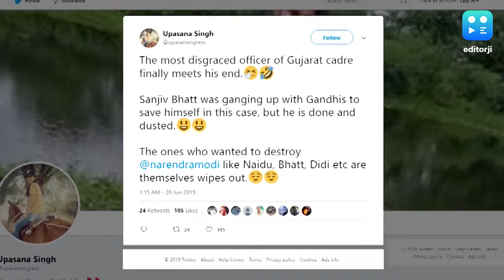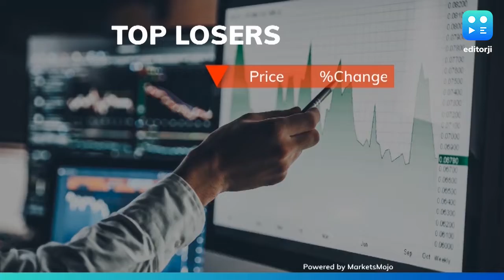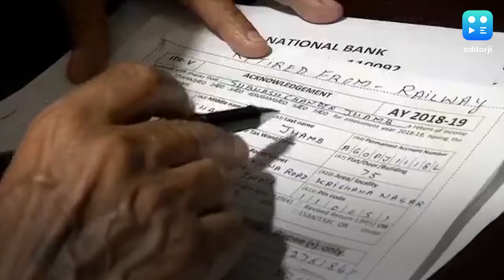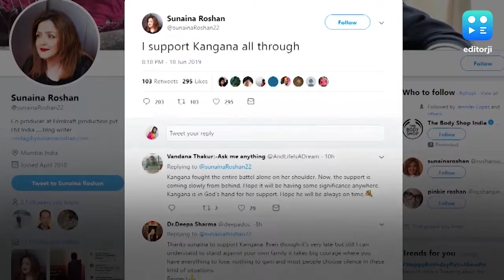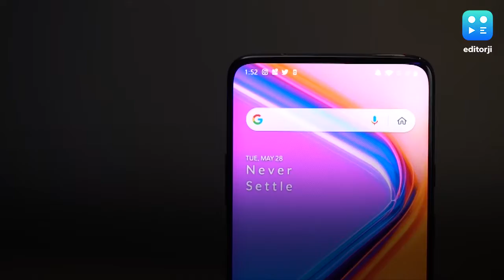Catch editorji's Top Evening Headlines - 20 June 2019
Watch the latest news from editorji right here in our playlist created for you! Download editorji for more news, more often!